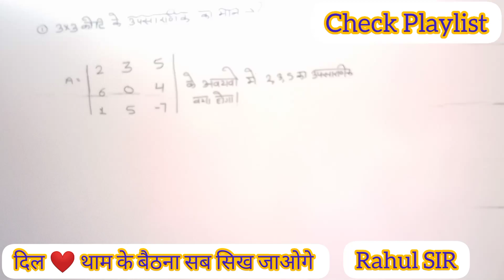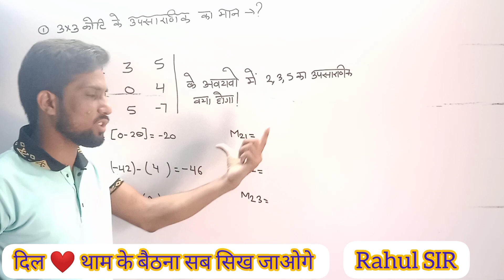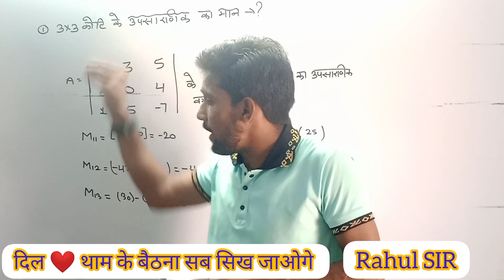3×3 का उपसारणिक का मान कैसे ज्ञात करें? बिल्कुल आसान तरीके से With Rahul Sir RBSE 12 th Class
3×3 का उपसारणिक का मान कैसे ज्ञात करें? बिल्कुल आसान तरीके से With Rahul Sir RBSE 12 th Class